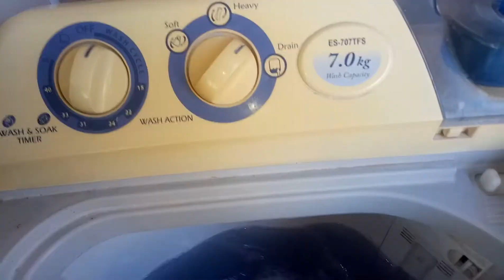Washing Machine Reveal.